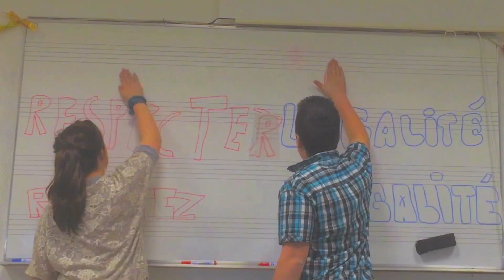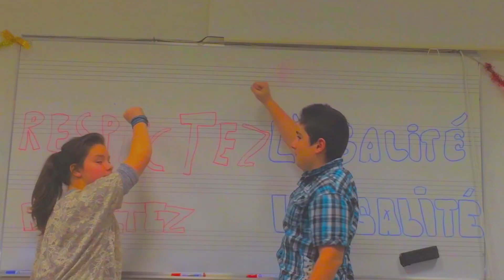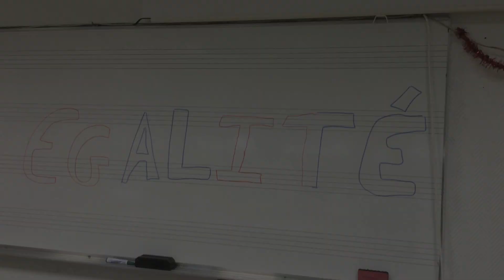Respectez l'égalité- Collège Lottin de Laval Orbec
Musique originale composée par les élèves CHAM et la chorale du collège Lottin de Laval à Orbec dans le cadre du concours "imaginons l'égalité entre les filles et les garçons" en Basse-Normandie, 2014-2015.